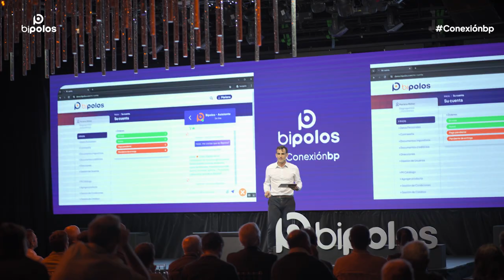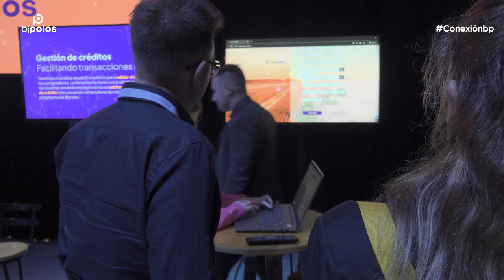Se lanzó Bipolos, un marketplace para el agro que digitaliza la idiosincrasia de negocios agrícolas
Con inversión propia y desarrollo Tandilense, en Bipolos el agro y el mundo digital se encuentran para expandir las oportunidades de negocios.
Con el objetivo de construir puentes comerciales y unir puntos posibilitando el encuentro digital del agro, llega al mercado Bipolos , la plataforma de comercio electrónico que conecta vendedores con compradores de insumos para el campo de todo el país, resolviendo la cadena de valor completa, desde la búsqueda de productos hasta la entrega.